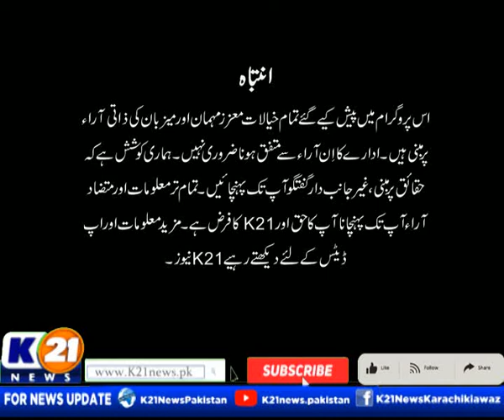KARACHI TODAY WITH BILAL KHAN | 02-Aug-2022 | Part 1 K21 News